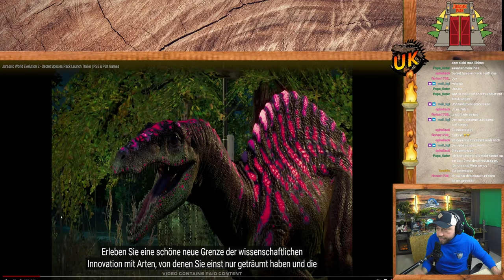Neues von Jurassic World! jurassicworld Evolution 2 "Geheimspezies Paket" ist da | Trailer Reaction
Jurassic World Evolution 2 Geheimspezies Paket - Was genau ist das? Und was kann es?